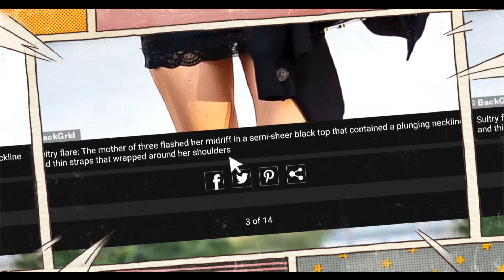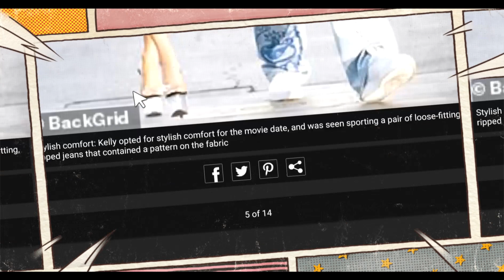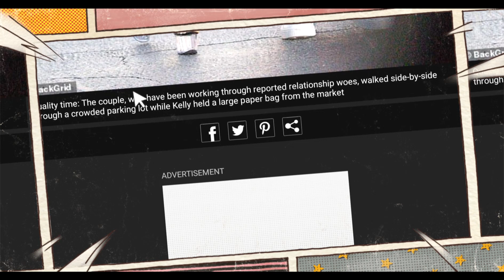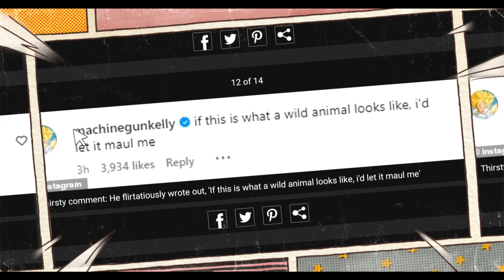Megon Fox Machine Gun Kelly for a romantic movie date - as pair get back to planning wedding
Megan Fox shows off her VERY ample  in a sheer black top as she steps out with fiancé Machine Gun Kelly for a romantic movie date - as pair get back to planning wedding